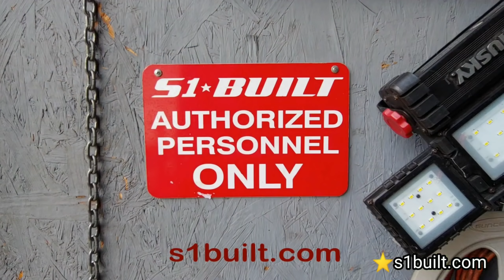⚡️AWD/RWD Honda Prelude Prototype Arm Completed⚡️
📸 All video links are INSTAGRAM..Adjust Quality to 1080p or 1440p for better viewing.

Thanks again for watching ..we appreciate all the Love.
👉👉👉ALL OUR PRODUCTS ARE AVAILABLE IN STOCK READY TO SHIP👉
Don't Look For Happiness Build It
"Don't look for happiness, AWD it"